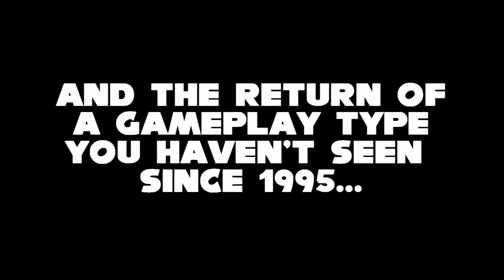Sonic Lost Score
Both sides are dumb and lost world is a decent game that is not better than colors and generations. Deal with it.